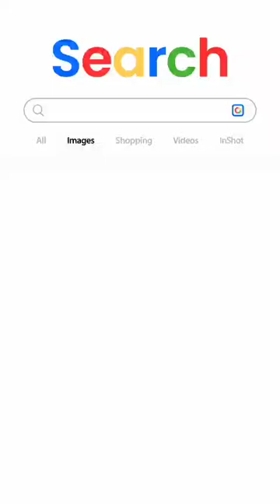How to write 6 Table easily| Simple way to write 6 Table| 6 ka table#six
Simple way to write 6 Table

Want to learn the 6 multiplication table the easy and fun way? 😄 Whether you're a student, parent, or teacher — this quick trick will help kids master the 6 table in no time! Perfect for early learners and math beginners. 💡

📚 Learn how to write and memorize the 6 times table effortlessly with this simple method. Watch, learn, and repeat! 🔁